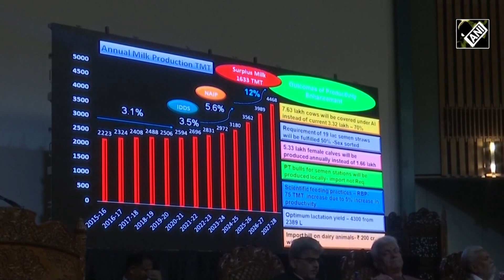A-HELP Programme and Mobile Veterinary Unit Scheme launched in Srinagar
A-HELP Programme and Mobile Veterinary Unit Scheme of Animal Husbandry Department was launched in Srinagar by Union Minister of Fisheries, Animal Husbandry and Dairying Parshottam Rupala and Jammu and Kashmir Lieutenant Governor Manoj Sinha. A-HELP is a joint mission of Department of Animal Husbandry and Rural Development Department of Jammu and Kashmir to train the women at village level for 14 days. It is related to promotion of vaccination, artificial insemination programme under RGM, artificial insemination programme in small ruminants and piggery, promotion of FPOs under animal husbandry infrastructure, promotion of dairy activities, promotion of ear tagging and insurance etc. which will help the department at village levels to take care of the animals. Mobile Veterinary Unit Scheme is a mobile unit to address the animals at village level. Any farmer can call on 1962 and give details about diseases of animals and the department will send a team of doctors at the door step which help farmers to take care of their animals.